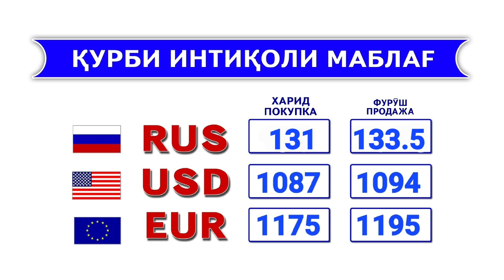Курс валюта на сегодня